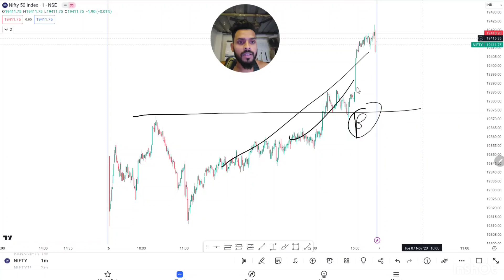Banknifty SL Hunting Plan For Tomorrow | 07th Nov 2023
This video is only for educational Purpose only Speaker is not liable for Any wrong Trade taken by viewers ' Trading is very Risky Bussiness it should only be done with Proper knowledge .

Please keep in mind that previous
performance is not indicative of future results and that trading in the stock market carries a high level of risk. Always do your own research and consult with a financial advisor before making any investment decisions.

Banknifty analysis for 7 Nov
Banknifty analysis for tomorrow
Sl hunting Trade plan for tomorrow
Banknifty prediction
Banknifty trading levels
Banknifty prediction for today
Tomorrow market prediction
banknifty intraday trading plan for tomorrow
sl hunting psycology Point
buyer sellers stoploss